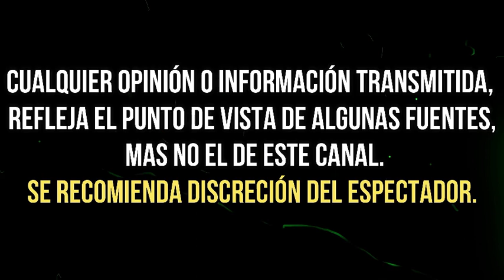ASÍ FUE COMO VANESSA BAUCHE RECONOCIÓ EL COMPLOT CONTRA YALITZA APARICIO